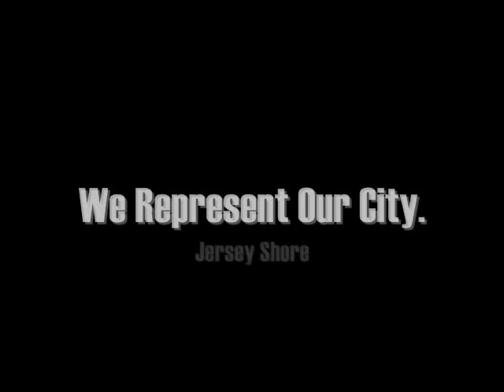NABA Hype 2009 : We Represent JSAG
NABA 2009 hype video for JSAG players.